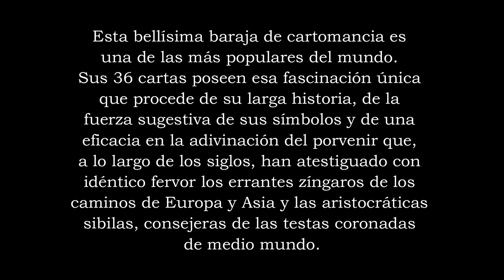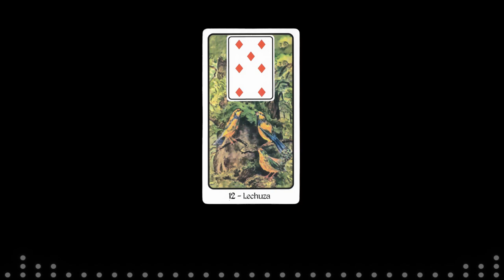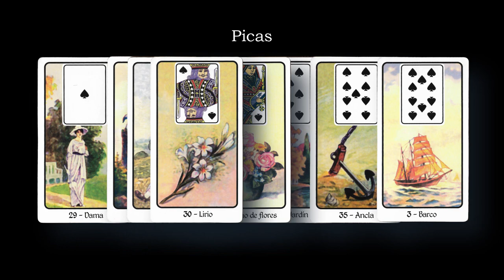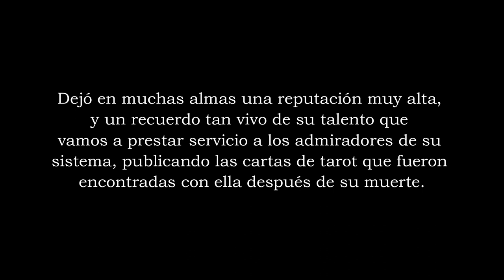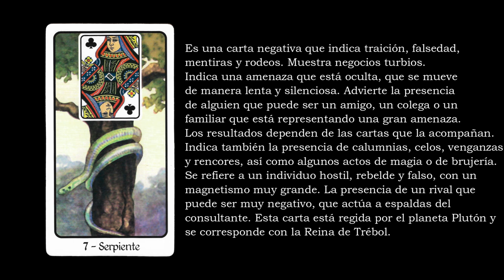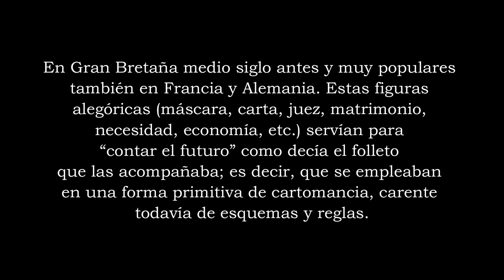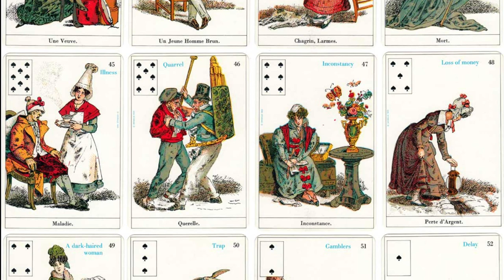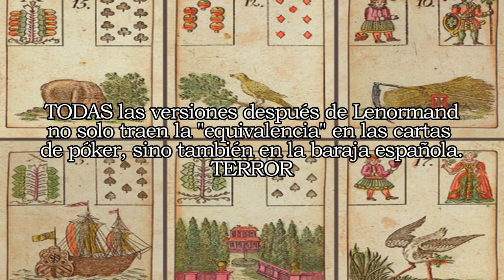Reseña #7 | Cartas Madame Lenormand // Hermes CAE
¿Qué tal?

¿Alguien (dentro o fuera de este mundo) tiene idea de quién fue Marie Anne Lenormand 🤔?
¿Será que la marca Iluminarte sí 💡? ¿Qué nos dice la historia sobre ella 📚? ¿Qué tan buena es esta baraja que lleva su nombre 💰?

¿Por qué una cosa es ser tarotista y otra ser cartomante 🃏? ¿Cumplir con los derechos intelectuales es solo para algunos no privilegiados 🧿? ¿Cuándo es inspiración y cuándo es plagio 🪤?¿Los ruidos a los que ya estamos acostumbrados se transformaron en interferencias misteriosas en el micrófono 😈? ¿Hay una psicofonía oculta👻?

↪️Todas las respuestas en el video!

Nicolás Schiebelbein
Profesor de Parapsicología